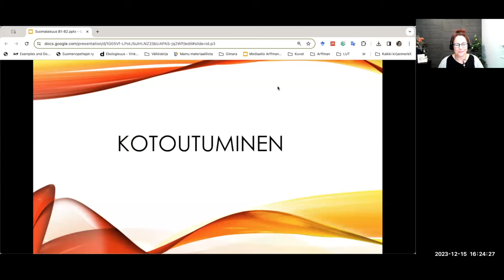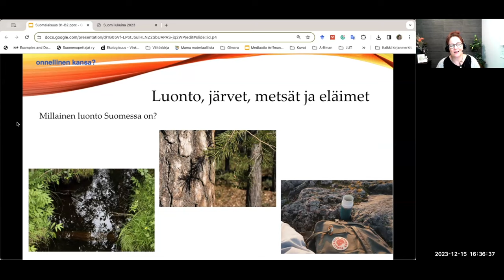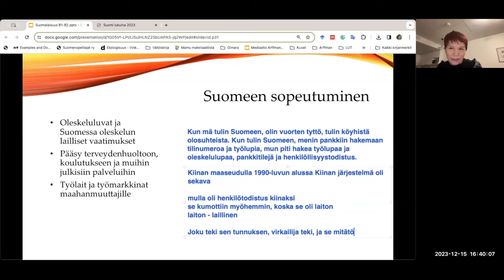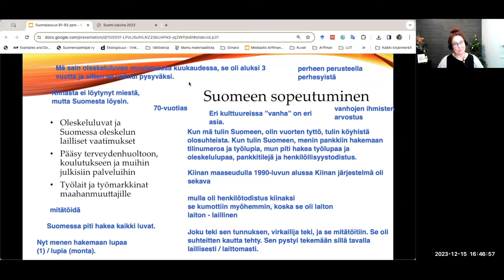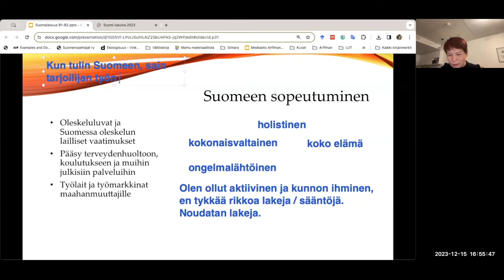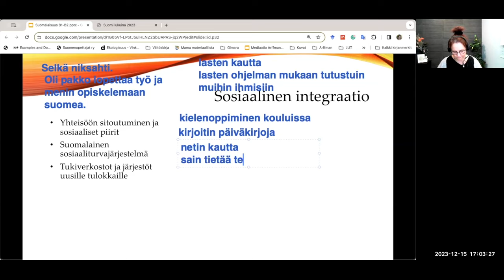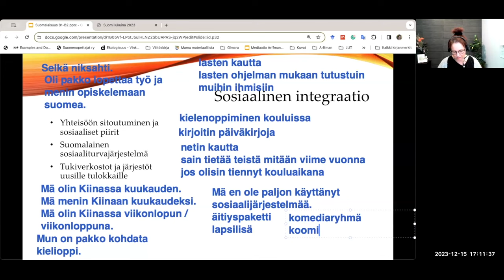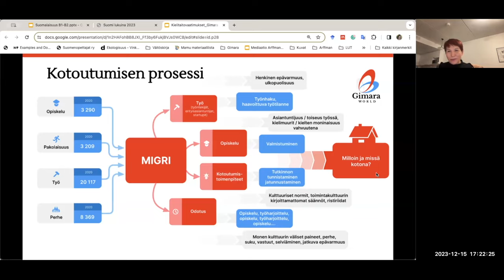Opi suomea! Koti Suomessa (Advanced)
Teema Theme: Yhteiskunta
Osateema Part theme: Koti Suomessa
Taso Level: Advanced